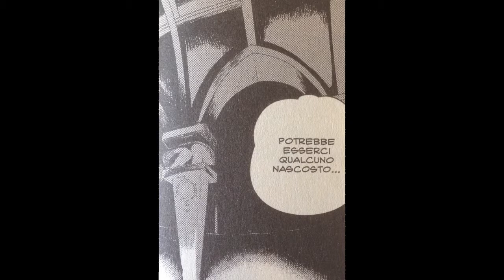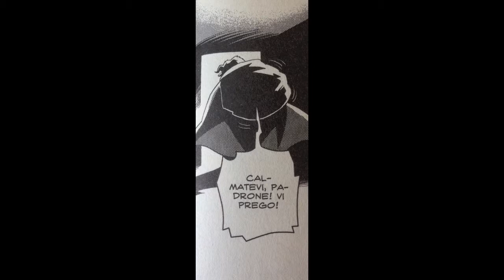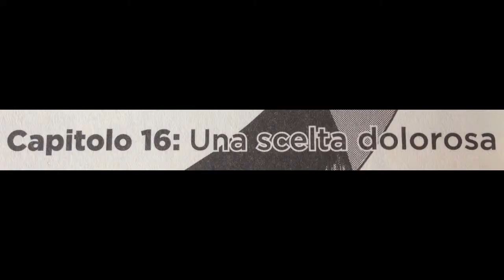Kingdom hearts 2 MANGA ITA (capitolo 15)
IL secondo capitolo del terzo manga di Kingdom earts 2.